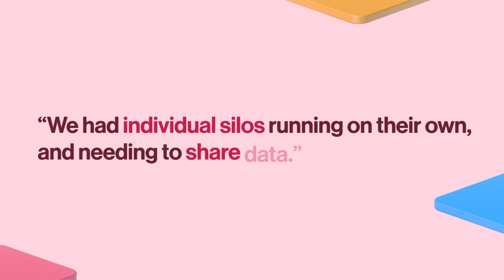How a Connected Apps Platform enables transformation across the enterprise | Airtable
Pottery Barn, BlackRock and Riot Games sat down with the Airtable team to talk about the apps they're building in Airtable.

Chapters:

00:00 - Life before Airtable
00:32 - connecting cross functional teams
01:03 - results that drive impact

More links 🔗